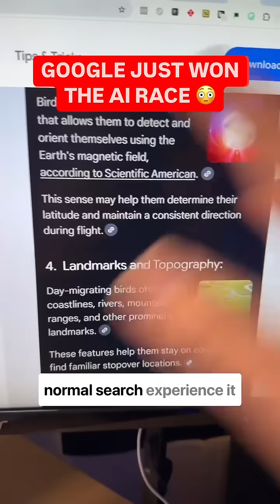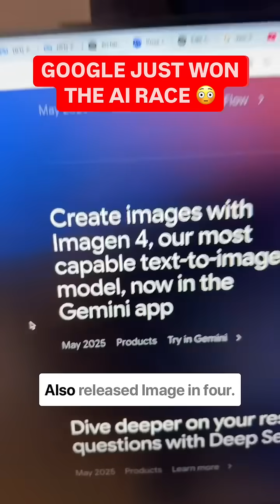🧠 Veo 3: AI Video Generation with Audio Google’s latest AI video model, Veo 3, introduces several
🧠 Veo 3: AI Video Generation with Audio

Google’s latest AI video model, Veo 3, introduces several enhancements:
 • Audio Integration: Generates synchronized audio, including ambient sounds, music, and dialogue, alongside video content. ￼
 • Lip-Synced Speech: Features accurate lip-syncing for generated characters, enhancing realism. ￼
 • Real-World Physics Simulation: Improved understanding of physics for more realistic motion and interactions.
 • High-Quality Video Output: Delivers high-quality video generation from text and image prompts. ￼
 • Availability: Accessible to U.S. users through the Gemini app and Vertex AI, with subscription to the AI Ultra plan. ￼

🖼️ Imagen 4: Advanced AI Image Generation

Imagen 4, Google’s newest text-to-image model, offers the following updates: ￼
 • Enhanced Detail Rendering: Capable of rendering fine details like fabrics, water droplets, and animal fur. ￼
 • Improved Text Generation: Better at generating legible text within images, useful for creating slides or invitations. ￼
 • High-Resolution Outputs: Supports image generation up to 2K resolution across various aspect ratios.
 • Faster Performance: A faster variant is planned, aiming to be up to 10 times quicker than Imagen 3. ￼
 • Availability: Available in the Gemini app, Whisk, Vertex AI, and integrated into Google Workspace apps like Slides and Docs. ￼